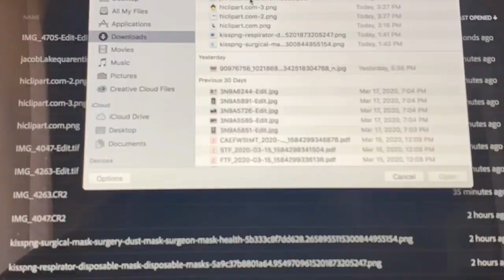Short Supply | Lisa Correa | Sacramento Photogrpher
Covid-19 CHANGED everything for all of us!  Never did we think we would live through a world pandemic that will forever alter the course of our lives?  There was fear, hope, sadness, anger, frustration, empathy, and just pure depression.  We were short on gloves, masks, and breathing machines... How did we do it?  We celebrated our health care workers with a 7pm song/yell/clapping/noisy event.  Started in Italy and fallowed around the world as we tried to unit humanity.
Short supply is a concept portrait that I created keeping this all in mind.

Sacramento Photographer